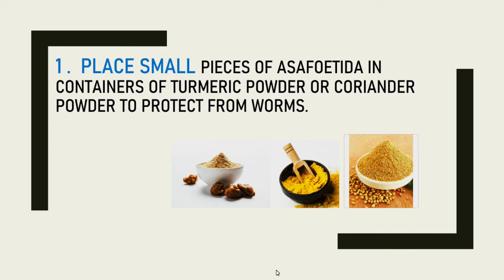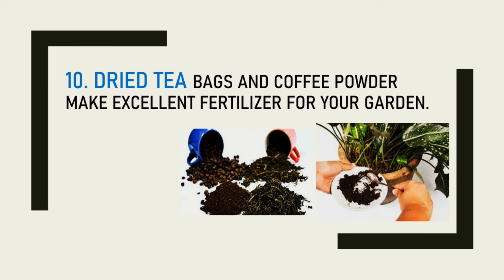10 HANDY TIPS # 8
Home remedies for various needs. Tips on kitchen, plantation, cleaning, pests, health etc.

Handy tips
home remedies
quick fixes